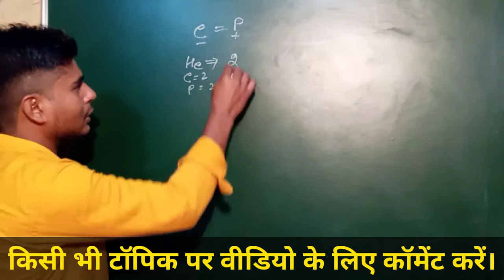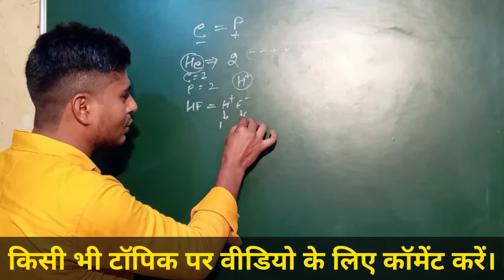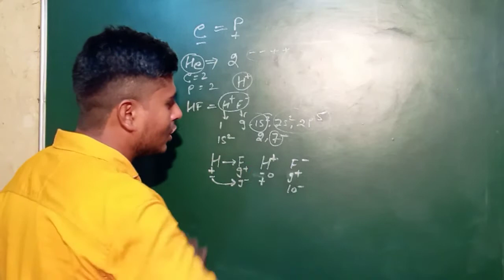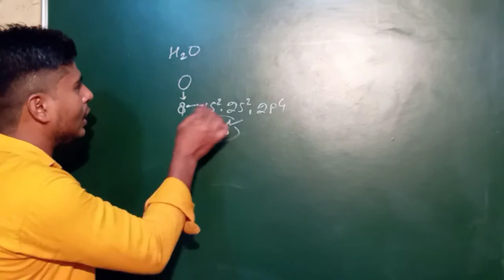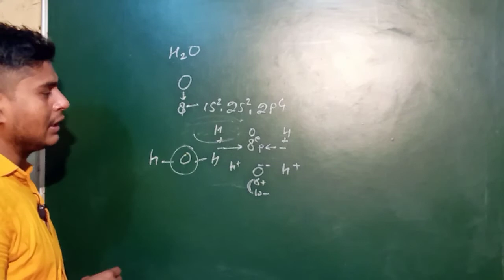किसी भी तत्व पर धनात्मक या ऋणात्मक आवेश कैसे आता है || Positive and Negetive Charge by Javed Ali